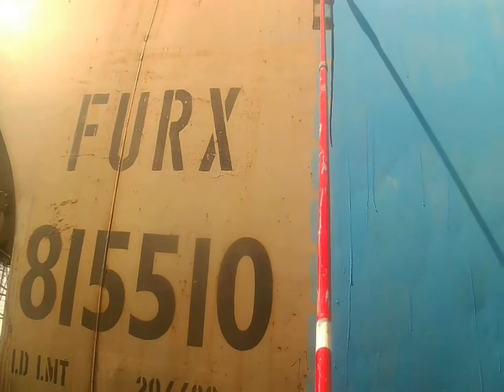Graffiti bombing graffiti ilegal (graffiti in the train)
Saludos herman@s  espero  el video sea de su agrado!!
Dejen su poderoso 👍
ROACH one